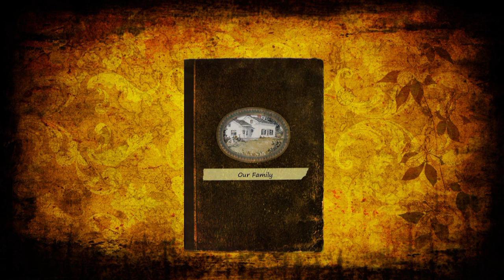The Amey Movie